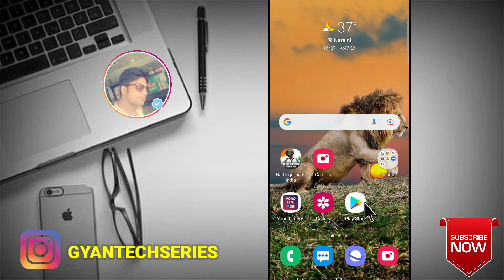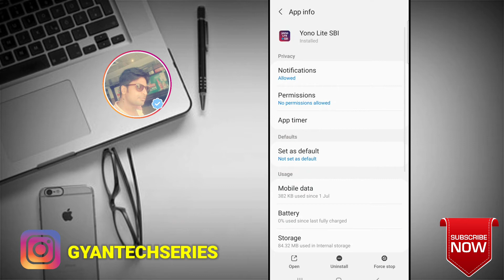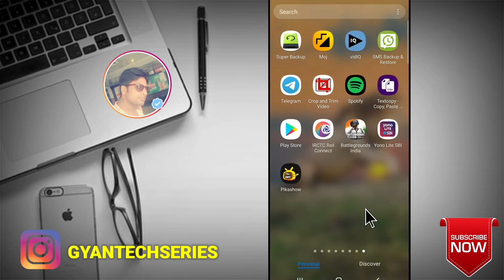How To Fix Yono Lite SBI Login Otp Problem Solve - Yono Lite SBI Otp Not Receive Solution (Hindi)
1. solve yono lite sbi otp not received problem solutions
2. sbi yono liteotp not receive solution
3. yono lite sbi otp problem solution
4. yono lite sbi otp not received problem solved
5. sbi yono lite not received problem solution

1. otp not received problem solution
2. sbi yono lite login problem solve
3. yono lite sbi otp not received problem
4. otp not received problem solved
5. how to fix yono lite sbi otp not coming problem

1. sbi otp not received solution
2. yono lite sbi app problem solution
3. yono
4. yono lite otp
5. yono lite sbi otp problme